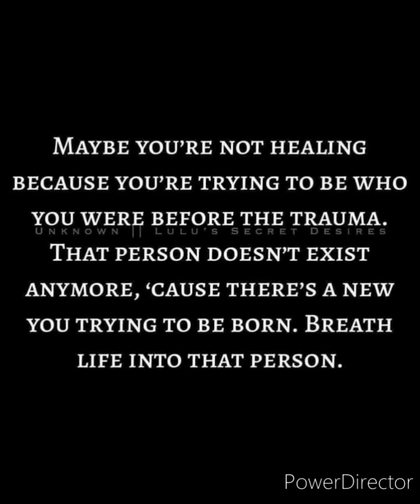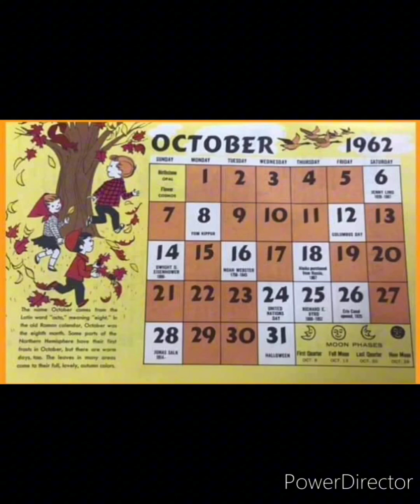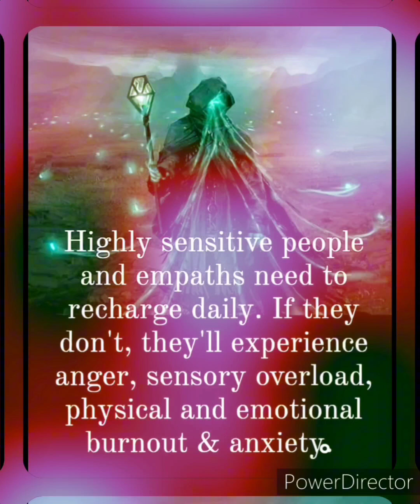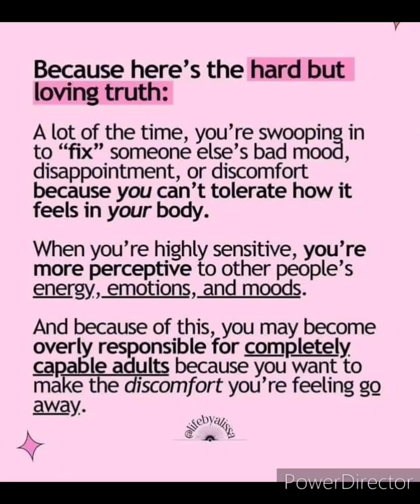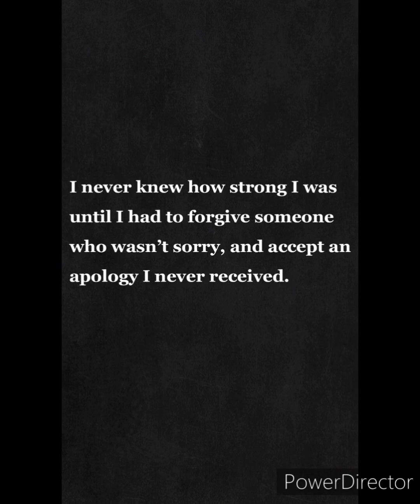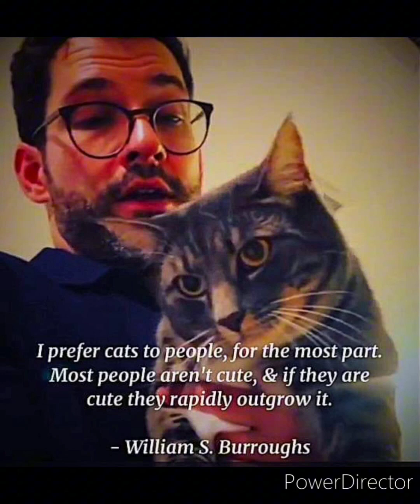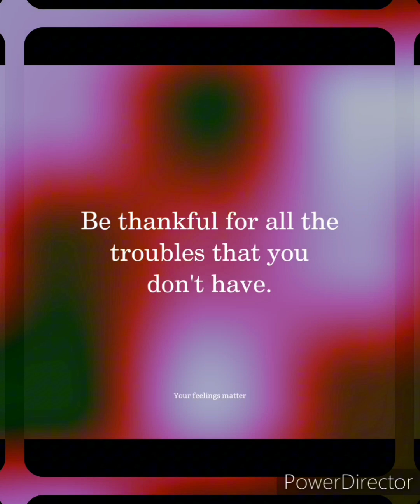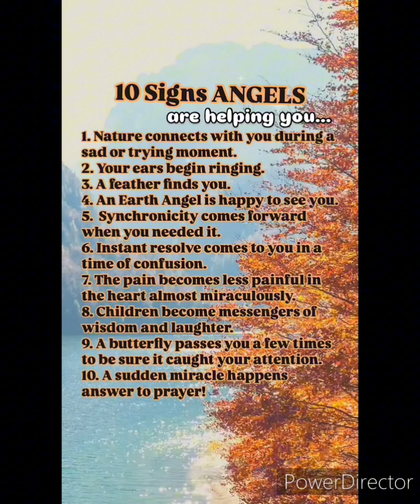Spooky scrapbook November 2024